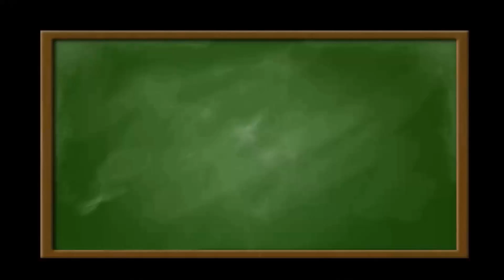Całki nieoznaczone - całkowanie przez części x cos x dx